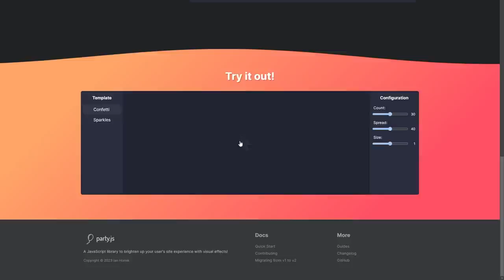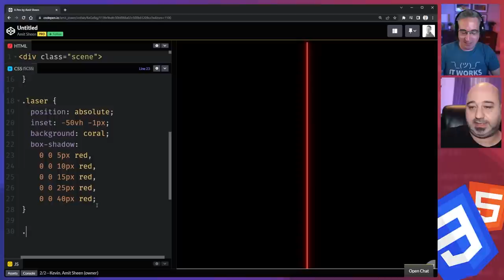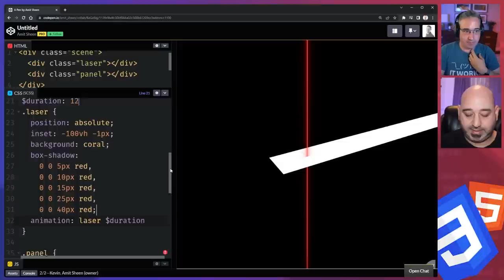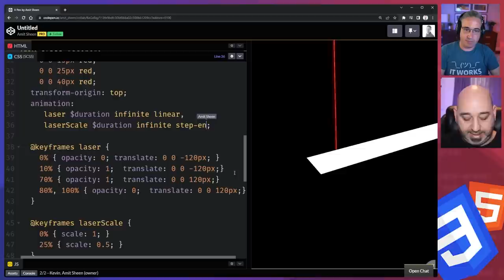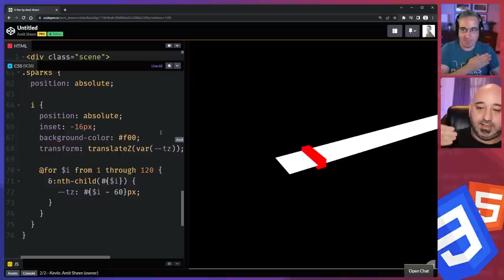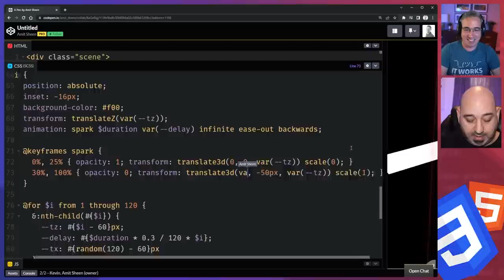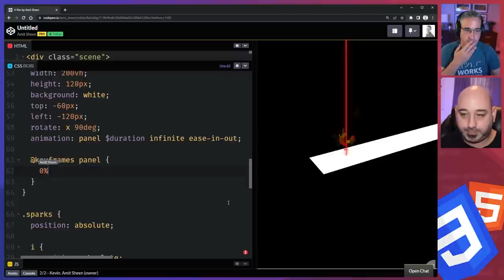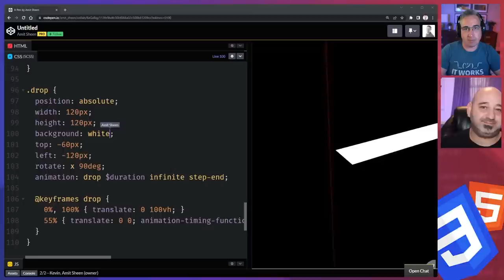CSS-only particle animations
My friend Amit Sheen has come to join me once again, this time looking at how we can do particle animations with CSS, by looking at how we can make a 3D scene with a laser cutting a panel, with sparks flying off while it’s cutting the panel.

Not only was it a fun effect to learn how to make, but I picked up a few very good tips and tricks related to animations in general along the way.

⌚ Timestamps
00:00 - Introduction
01:10 - Amit’s inspiration for creating this
02:19 - Creating the scene
06:08 - Creating the laser
07:52 - Creating the panel
10:39 - Making the scene 3D
12:19 - Animating the laser
20:46 - Creating the sparks
37:28 - Making the cut piece fall